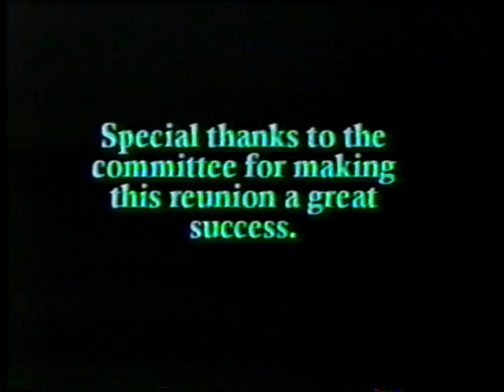10 04 03 50th Reunion 00003